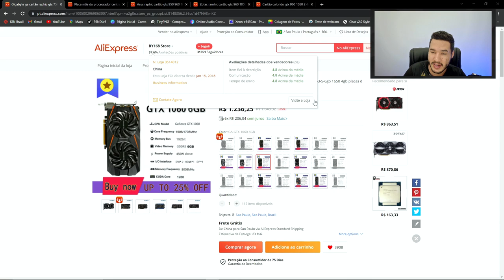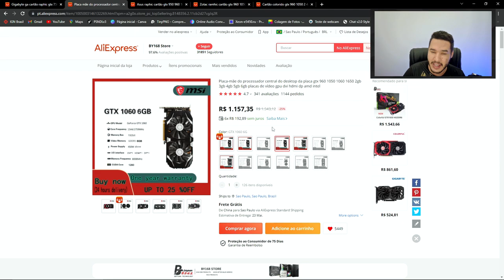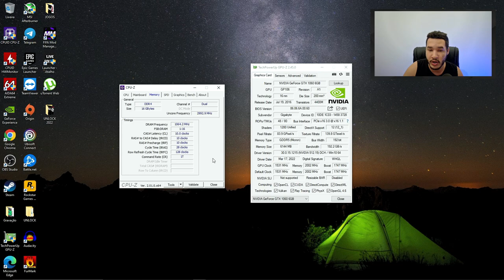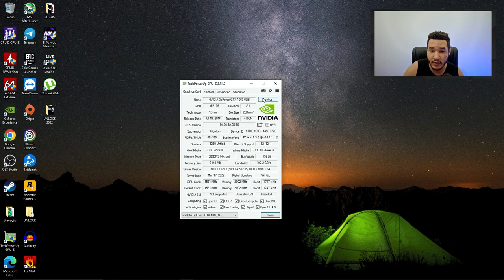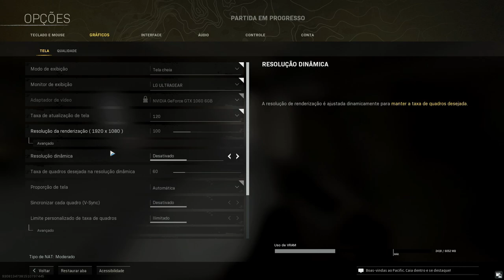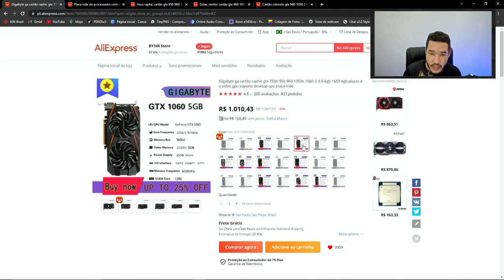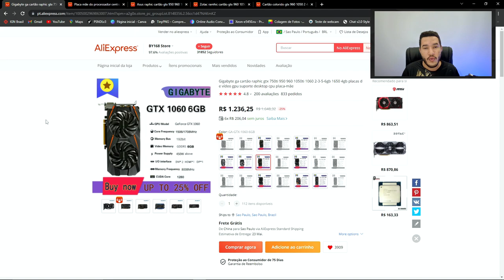GTX 1060 6GB GIGABYTE DO ALIEXPRESS! UNBOXING E TESTES EM JOGOS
🔥INÍCIO: 00:00
🔥UNBOXING GTX 1060 6GB GIGABYTE: 01:09
🔥LOJA ONDE COMPREI ESSA GTX 1060: 02:32
🔥INFROMAÇÕES NO CPU E GPUZ: 03:47
🔥Battlefield V: 05:46
🔥God Of War: 07:02
🔥Days Gone: 07:57
🔥Cod Warzone: 08:40
🔥Forza Horizon 4: 09:28
🔥Cs Go: 11:01
🔥Red Dead Redemption 2: 12:28
🔥Fortnite: 14:46
🔥Far Cry New Dawn: 15:46
🔥Rainbow Six Siege: 16:51
🔥Horizon Zero Dawn: 18:09
🔥Resident Evil Village: 19:08
🔥CONCLUSÃO E INFO SOBRE TAXAS: 20:40